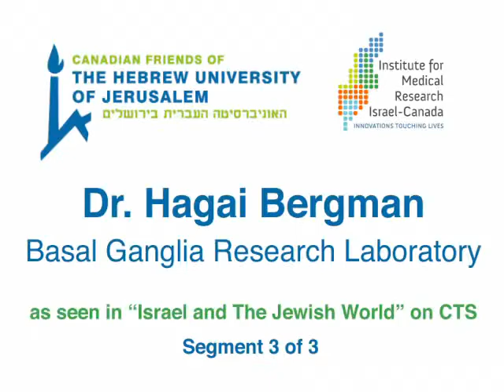Dr. Hagai Bergman, IMRIC Researcher, Basal Ganglia Research Laboratory - 2 of 3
Dr. Hagai Bergman, of the Basal Ganglia Research Laboratory, discusses his research into neurons, how basal ganglia dysfunction is connected to Parkinsons Disease, and how deep-brain stimulation surgery improves Parkinsons patients, as well as other facets of his brain research.